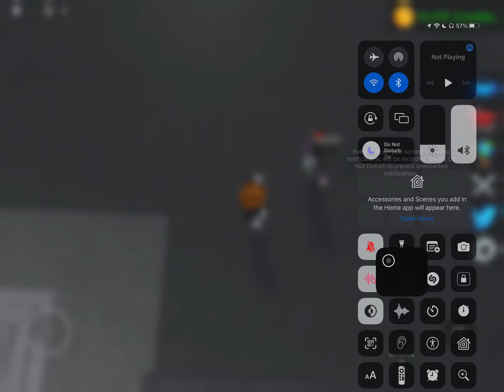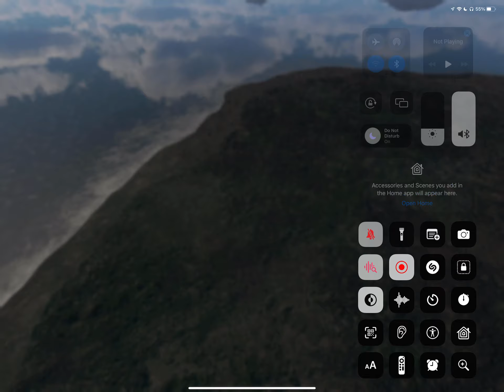Roblox (vehicle legend) starting from scratch beating Lamborghini with 🏍bike on iPad Pro M1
2k, 60 fps